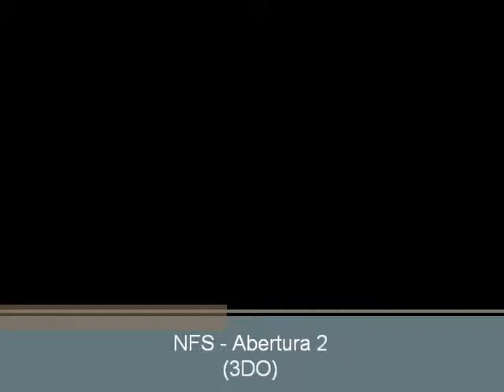Need for Speed (3DO) - Abertura 2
Abertura 2 do jogo Need for Speed para o 3DO